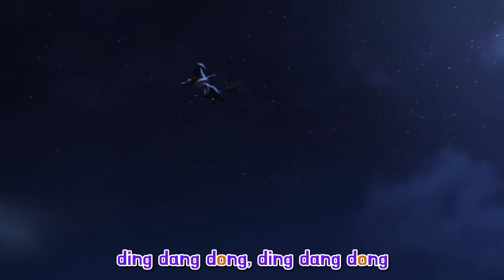Robocar POLI | Halloween | #02 | episodio speciale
Robocar POLI tivù